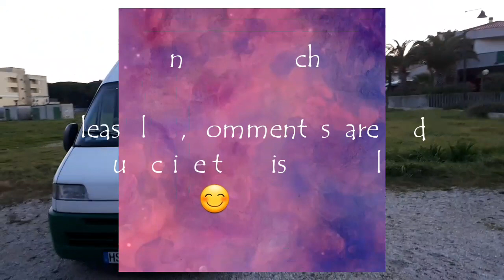Greece 2020, Day 5 - further south, an Italian lunch and talking about 'home'... 😃👍🌞🇮🇹 //277ENG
We started the day with a beach walk, visited the small harbour and had another cappuccino breakfast.
We stopped at yet another beach around lunchtime, walked the beach and had a very nice Italian lunch.
During our drive today we also talked a bit about 'home'...
And we end this day at a location for the night in another beach town. 😃👍🌞🇮🇹